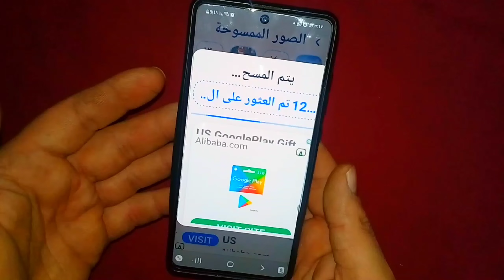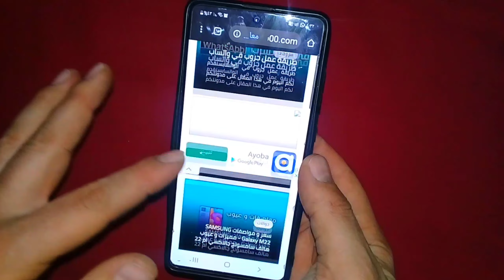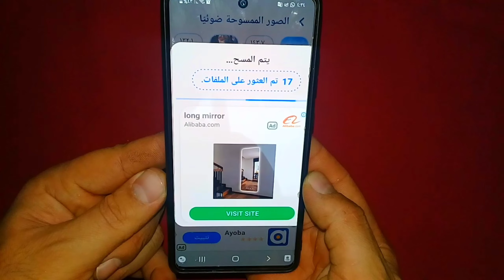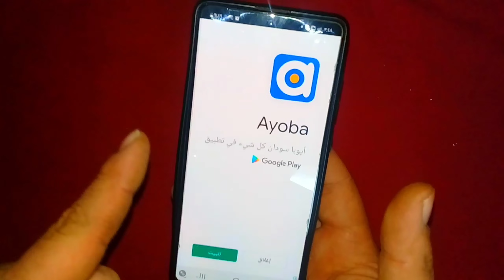طريقة استرجاع الصور القديمه المحذوفة من الهاتف ( صورك منذ سنه )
استرجاع الصور المحذوفة من الموبايل ( بطريقة لن تتخيلها )

استرجاع الصور المحذوفة من الاندرويد بدون برامج وبدون كمبيوتر حتى بعد الفرومات